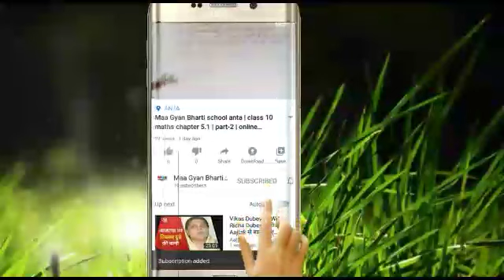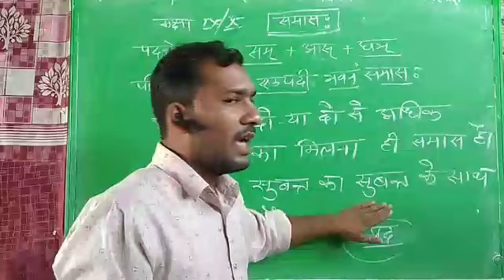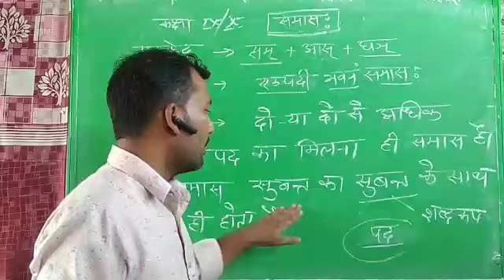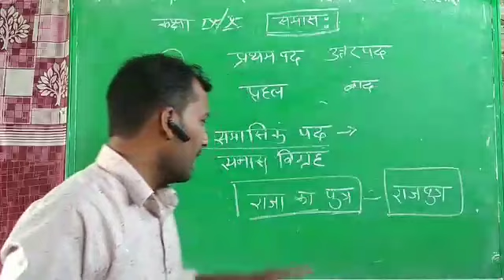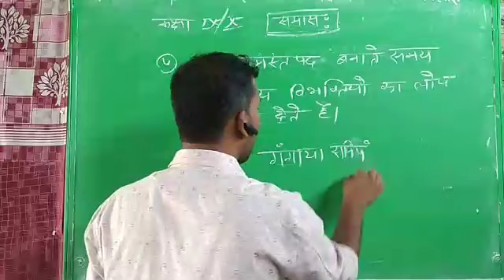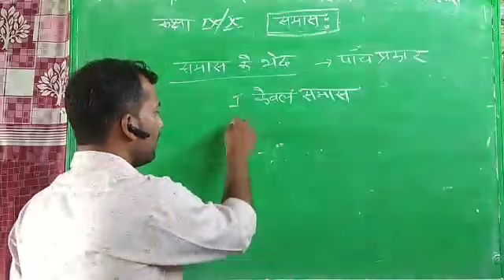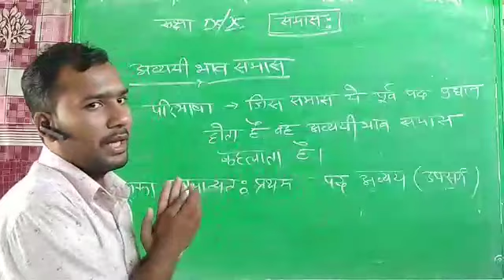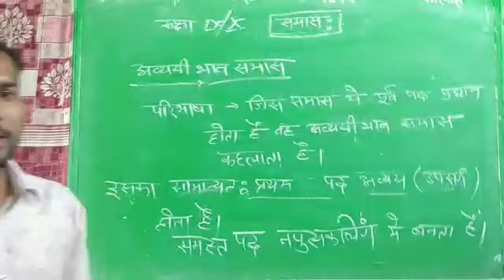class 9,10 | sams | maa gyan bharti school anta | online clasess abhinav ji sir